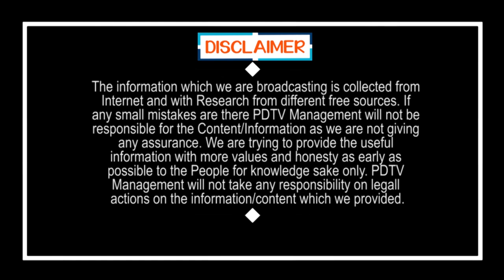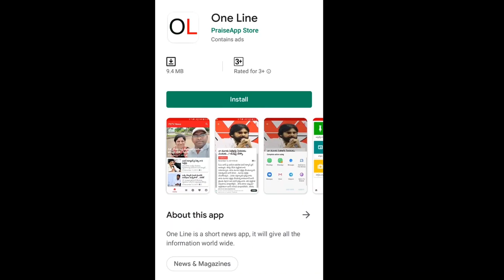Jagan govt doing good job | జగన్ ప్రభుత్వం మంచి నిర్ణయాలు తీసుకుంటుంది